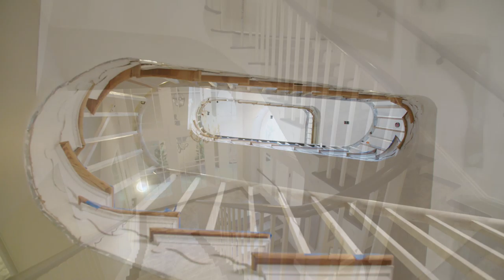M.S. Rau - Preserving the past. Embracing the Future.